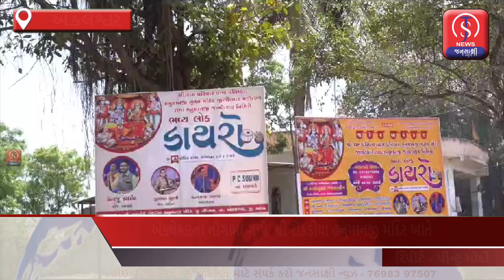અંકલેશ્વર-નૌગામા ગામે રોકડીયા હનુમાનજી મંદિર ખાતે શ્રીરામ મંદિરનો પ્રાણ પ્રતિષ્ઠા મહોત્સવનું આયોજન